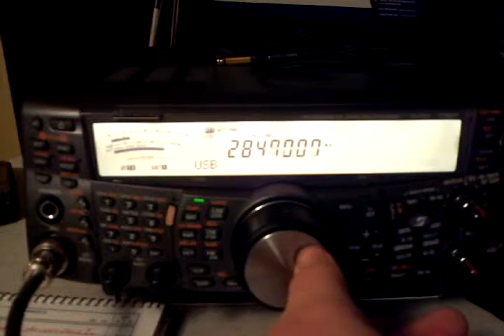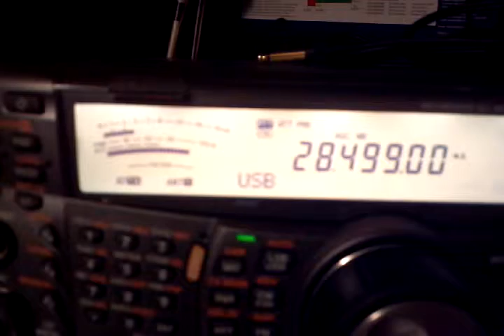Japan on 10m